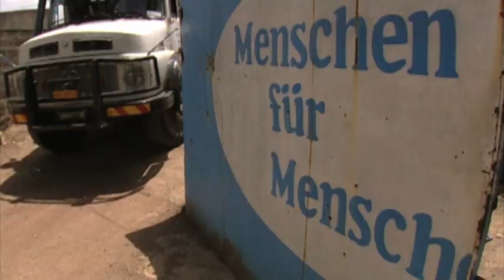Städtewette von Menschen für Menschen: Aachen ist dabei!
Viele erinnern sich noch an den 16. Mai 1981: Aus Betroffenheit über die Hungersnot in der Sahel-Zone legte Karlheinz Böhm spontan mit einer Wette in der ZDF-Sendung "Wetten, dass...?" den Grundstein für sein großartiges Projekt "Menschen für Menschen", der Äthiopien-Hilfe. Dank seines Engagements konnten bislang mehr als 250 Schulen, 1.500 Wasserstellen, 86 Krankenstationen, 8 Polikliniken, 3 Krankenhäuser errichtet werden. Vor allem die Kinder des Landes wurden aus der schrecklichen Armut befreit und erhielten neue Lebensperspektiven.

Anlässlich ihres 30-jährigen Jubiläums unterstützt Oberbürgermeister Marcel Philipp die Stiftung, in dem er alle Aachener Bürgerinnen und Bürger aufruft, sich für die „Städtewette 2011" zu engagieren. Als Oberbürgermeister unserer Stadt wettet er dabei gegen Karlheinz Böhm und dessen Gattin Almaz, dass statistisch gesehen mindestens jeder dritte Einwohner zwischen dem 2. Mai und dem 9. Juni einen Euro für den Schulbau in Äthiopien spenden wird. Das sind bei Aachens Einwohnerzahl genau 81.333 Euro.